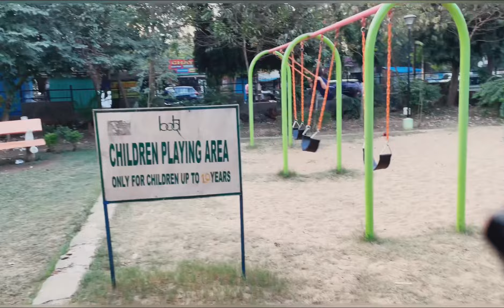My First Picnic At A Park With My Family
My Fifth Month Birthday Celebration
My First Sea beach 🏖️ Experience At Pondicherry |Travell vlog
My Third month birthday celebrations 🎉|learnwithpriyanshi babinayoutuber Aayansh’s world
My Second month birthday celebrations 🎉|learnwithpriyanshi babinayoutuber Aayansh’s world
Ayu's Toy Collection

Aayansh ka first Shopping 🛍️ Vlog ☺️
My First month birthday celebrations 🎉|learnwithpriyanshi babinayoutuber Aayansh’s world
Aayansh Ka Naamkaran Or Ekosia Puja learnwithpriyanshi babinayoutuber Aayansh's World
Aayansh Ka First Bath Routine |learnwithpriyanshi babinayoutuber Aayansh's World
Aaj Aayansh Aur Priyanshi Ka sleeping Day Ho Gaya |Vlog#712
Mother’s Day special 🥰 |Vlog#660
priyanshi ki winter break khatam |Vlog#528
Happy New Year 🥳 To All My YT Family | Vlog #527
Achanak say Hum Esplanade chale ☺️ |Vlog#525